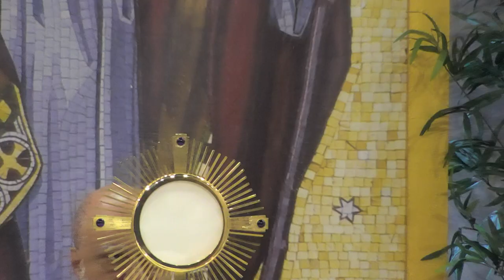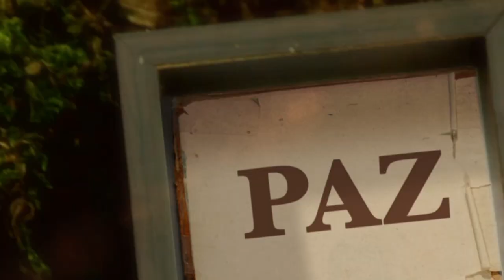La Biblia Ilumina Tu Vida- Lunes 19 de Diciembre del 2022